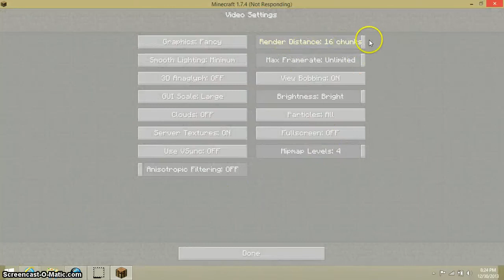No SOUP but so close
sub and like guys i was really supriesed because i lived so long with no soup but it was a matter of time before i died.